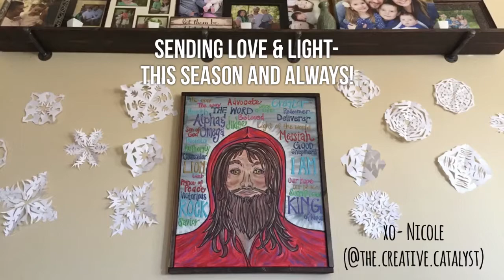An imperfect painting of Christ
I painted this about 18 months ago. It was the first portrait I ever attempted and I saw so many imperfections in it, which didn’t seem right to me considering the subject matter. So I chose to not share it.
But this season and the story that it whispers left me considering the idea of perfection.
The situation Mary found herself in and then Joseph chose to be a part of was far from perfect.
The mode of transportation to Bethlehem was not ideal and the lodging was far from glamorous. The birth and early life of this “royal family” involved serious discretion and was by no degree easy. Christ still learned how to work, his sandaled feet still got dirty, he still broke a sweat in the sun, and he could still be wounded and bleed.  He was a man afterall, and that title alone helps us understand his humanity.
Christ’s life, ministry and ultimately death were filled with imperfect people and imperfect circumstances.
His example showed us one basic thing- despite every hardship, every sickness, every wound, every hunger, every thirst, every imperfection life dished out...
Perfect love was possible.
And so, as I look at this painting, I see the flaws and imperfections created by my own hand... by my lack of experience, lack of patience, lack.
But I also see the tears, the bruised face, the far off look in his eye and it reminds me that Christ overcame the world because he chose not to focus on what he saw in front of him, but what he knew was true not just of himself, but of every person he came in contact with.
He chose to see through the lense of love
and that changed everything.
Our job is to allow him to show us what he sees, accept his perfect view of us as true and then project that same perfect love and light onto everyone we meet, just as he did.
Let’s try.
XO- Nicole